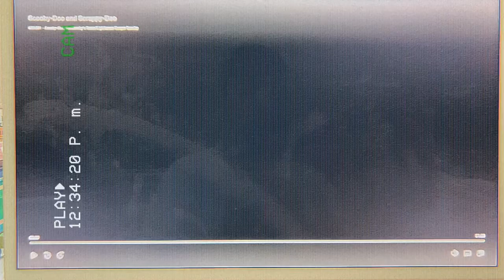Scooby-Doo & Scrappy-Doo in: Scooby Nocchio intro